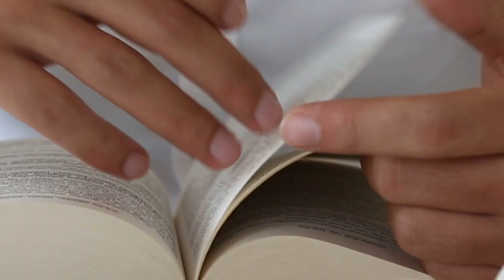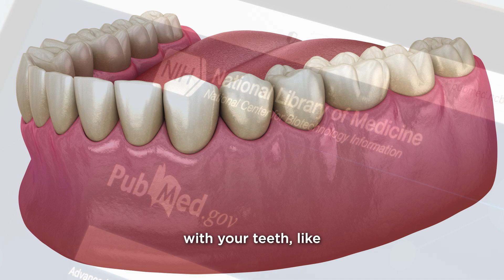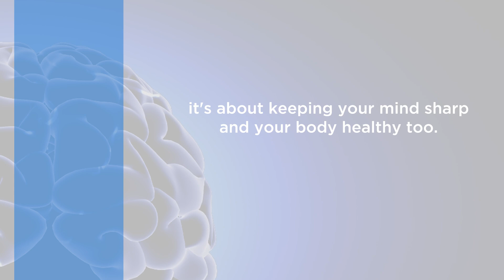Oral Health & Alzheimer's: The Hidden Connection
🧠🦷 Did you know there's a connection between Alzheimer's and gum disease?

Research shows that poor oral health can contribute to cognitive decline and other serious health issues. Taking care of your gums is not just about a bright smile – it's about protecting your brain and overall well-being.

Regular dental check-ups, good oral hygiene, and healthy lifestyle choices are key to maintaining sound mental and physical health.

Fact-checked and verified by our expert team.

Stay healthy, stay informed! 💙